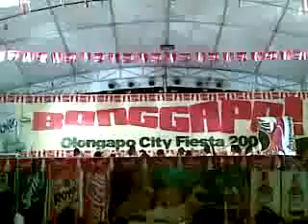BONGGAPO Dance Competition Audition (LCF)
BONGGAPO Dance Competition Audition
--=Lovely Catz Family=--
December 2008 @ Night Market Subic

"Champion"
we won Champion after competing against if I'm right 17?

now getting ready for the Grand Finalz^^